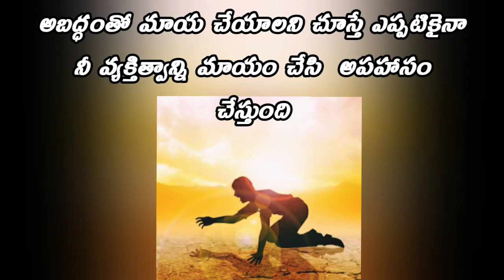అబద్ధం చెప్పడం నాలుకకే సాధ్యం/కళ్ళకి కాదు../Telugufacts//treandingvideo//bestmotivesanvideo